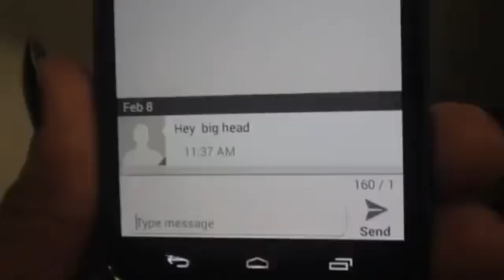Fatus Fee - Put me out (Official Video)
Fatus Fee release his visual to his single Put me out